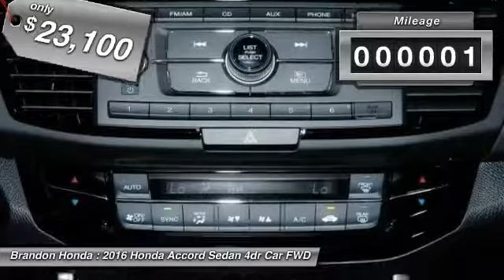2016 Honda Accord Sedan Tampa FL A149412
2016 Honda Accord Sedan Sport - $23100

Brandon Honda
9209 East Adamo

Brandon Honda is honored to offer this great 2016 Honda Accord. Load this car down with passengers, cargo, whatever! This car's cavernous trunk and interior space will haul around everything you need.What are you waiting for? Brandon Honda was named Dealer Raters 2013, 2014 and 2015 Florida Dealer of the Year and have an A+ rating at BBB. Honda quality and impeccable customer services have propelled our rocket growth. You get our exclusive Brandon Honda Promise, $1,000 price protection, low interest rates, and true zero down financing and leasing. Open 7 days/week for your convenience.